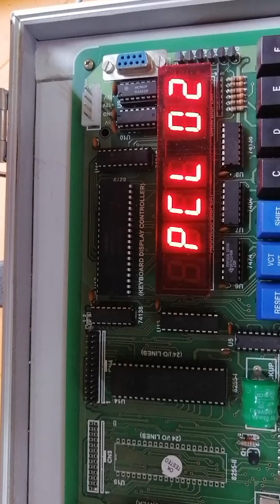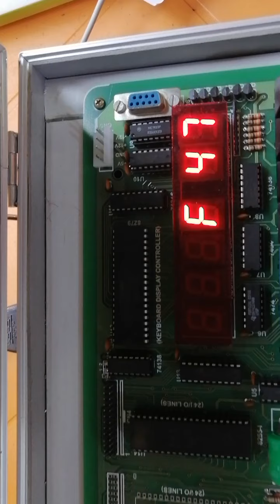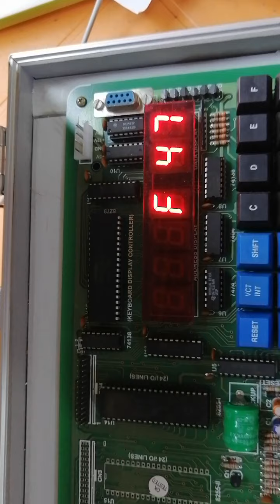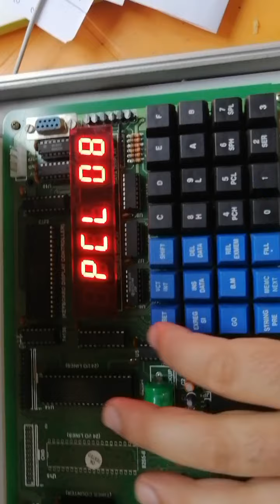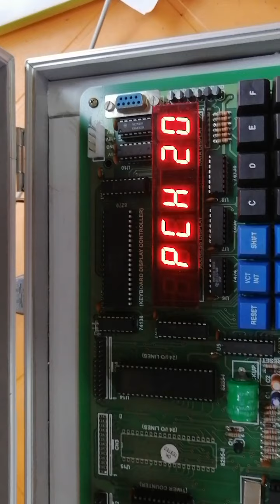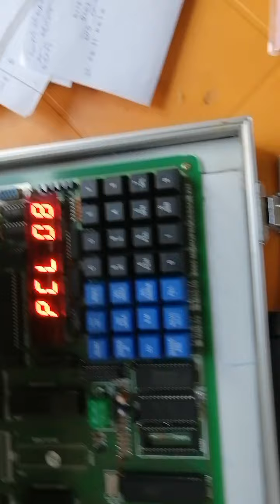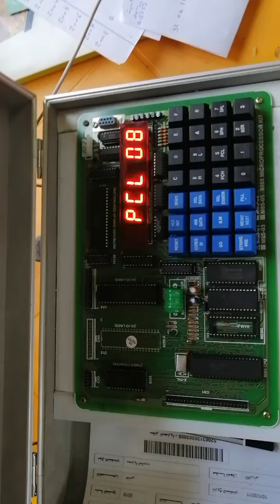ايعازات التدوير الجزء العملي